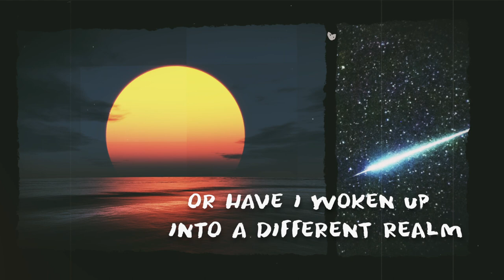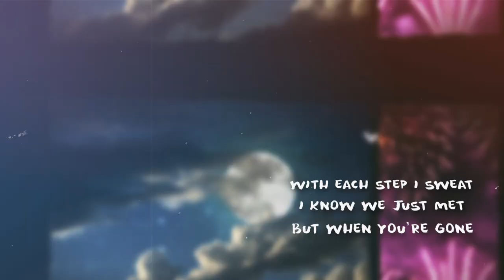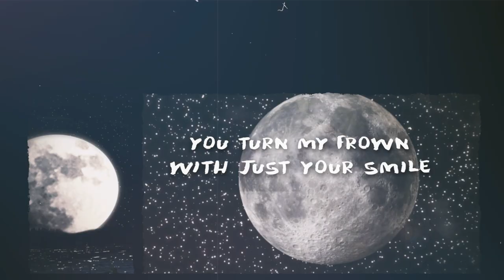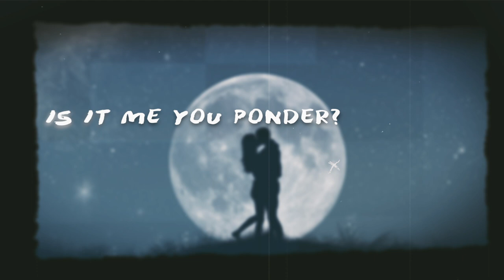TONY WEST - IN THE EVENING (LYRIC VIDEO)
In the evening, when the moon so high.
And the stars, they shine, shine, shine.